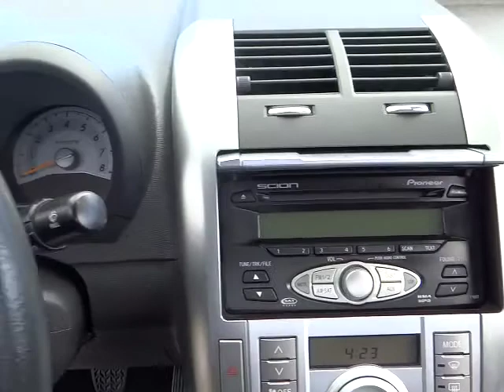2007 Scion tC - 2dr Car Milpitas CA 22830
2007 Scion tC  - Stock#: 22830

Piercey Toyota
950 Thompson St

Serving the Entire San Jose bay Area, Piercey Toyota is the Place for Quality Used Cars. Like to be different? The 2007 Scion tC will bring out the individualist in you. This hatchback has nice styling and is well built. Performance wise, it has great torque and HP for its size. For a compact coupe, the Scion tC has a considerably potent power plant with a 2.4 liter DOHC in-line four, supplying the hatchback with 161 horsepower. The engine is enhanced by Toyota's Variable Vale Timing + intelligence technology, and it's mated to a four speed automatic transmission. Handling is impressive overall, and it's noticeably nice around corners. A panoramic glass moonroof adds to its good looks. The 07 tC scores highly in NHTSA Crash-Test Ratings, earning five stars for driver's front impact and four stars in every other category. Inside you'll find a roomy, quality interior. The center console includes an armrest, and the features are pleasing. Deep-set gauges are easy to read, and they're orange-lit at night. Overall, this is one solid car. Considering the things that matter, it is both reliable and consistent. If that doesn't sell you on it, the unique styling and performance will. We are Open 7 days Per Week and Easy To Find, Right Off Highway 880 In Milpitas. Manufacturer Certified Pre-owned Vehicle! All advertised prices exclude government fees and taxes, any finance charges, any dealer document preparation charge, and any emission testing charge. (07/09/2012)